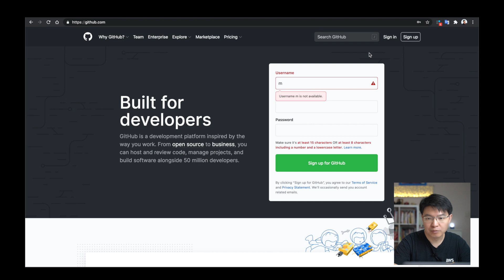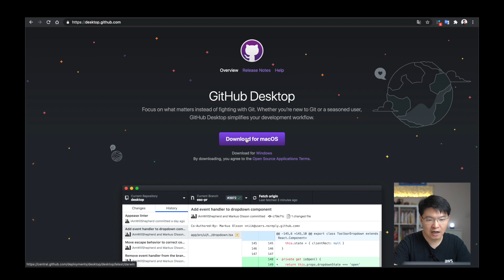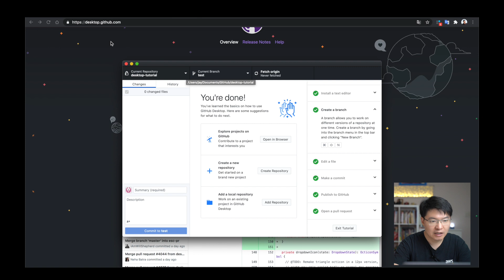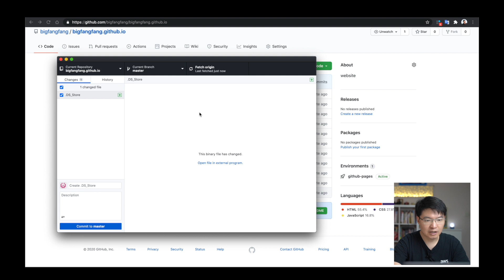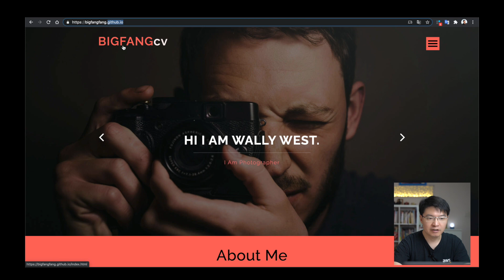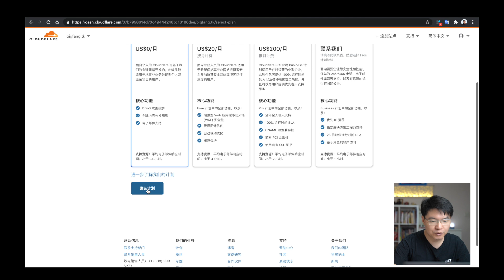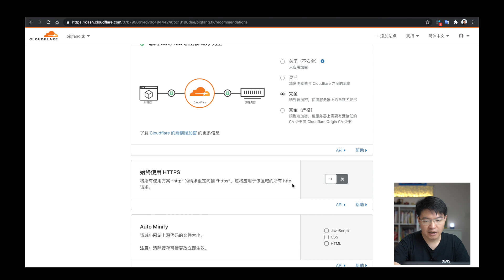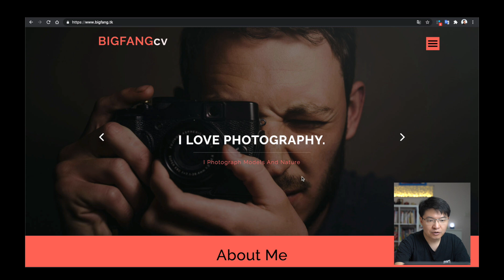GitHub上部署自定义域名的网站｜github上部署发布自己拥有顶级域名的网站｜大方手把手教你把网站架设到github｜Free Web Hosting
Google Drive OneDrive发布网站慢，在github上非常快，一定要cloudflare来cdn加速

【注册谷歌云获取350美金快捷通道】 有額外50美金喔！
我在使用的影片拍攝器材：
📷 正在使用的4K相機 ‣‣
📷 正在用的镜头 ‣‣